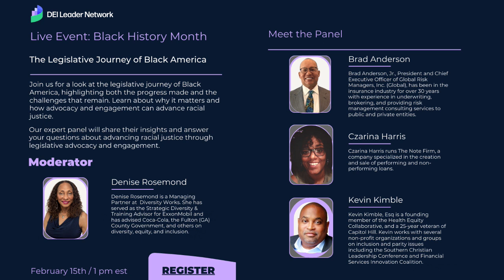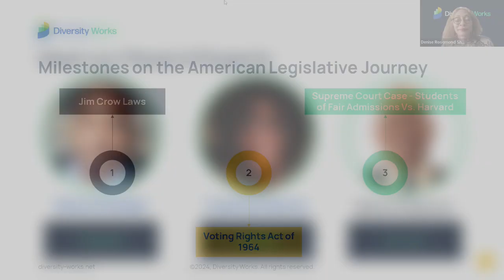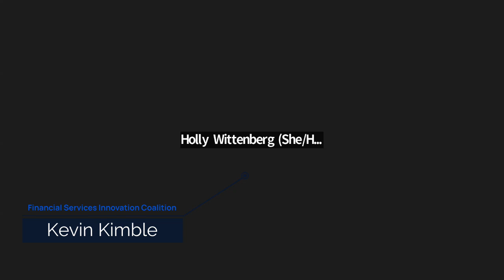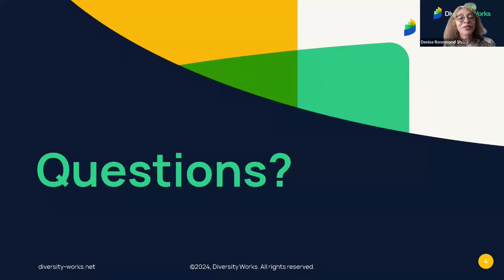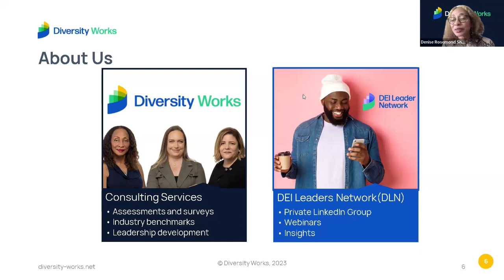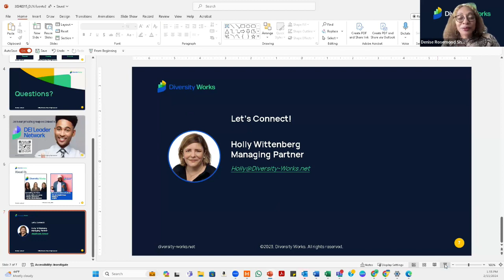DLN The Legislative Journey of Black America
On  February 15, 2024, Denise Rosemond moderated a panel discussion about the legislative journey of Black America, highlighting both the progress made and the challenges that remain. Learn about why it matters and how advocacy and engagement can advance racial justice.

Our panelists included Brad Anderson, Czarina Harris and Kevin Kimble.